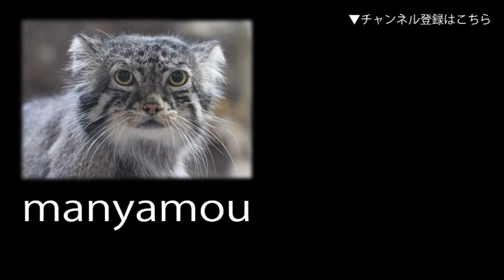タスマニアデビル「パピティ」 ①（多摩動物公園）Tasmanian Devil [ Papiti ]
オーストラリア連邦タスマニア州政府のタスマニアデビル保護飼育施設 Cressy Wildlife Centre からやってきたタスマニアデビル。公開二日目の様子です。胸の白いラインが綺麗につながっている、こちらの子が「パピティ」です。もう一頭の「ワイティー」が物陰に隠れがちなのに対し、パピティは比較的、物怖じせずに放飼場内を散策していました。（多摩動物公園にて2024年3月撮影）↓詳細記事はこちら

↓関連記事：【タスマニアデビル～悪魔の逆襲】